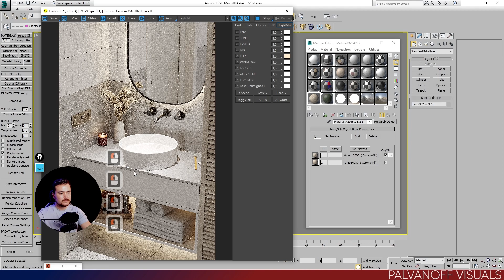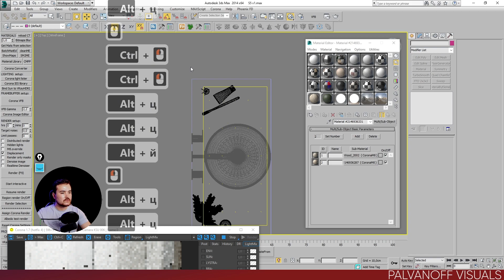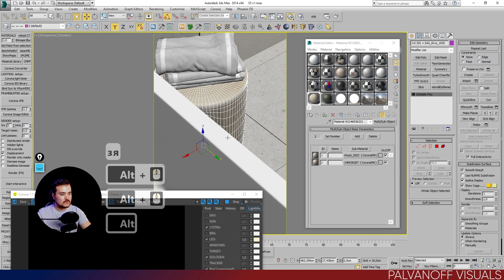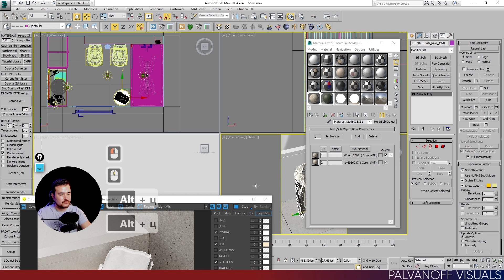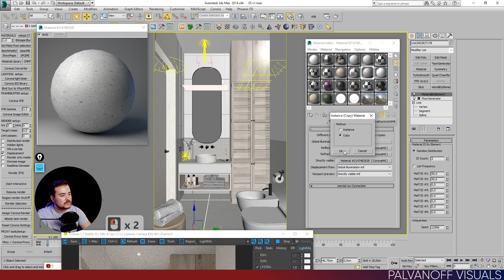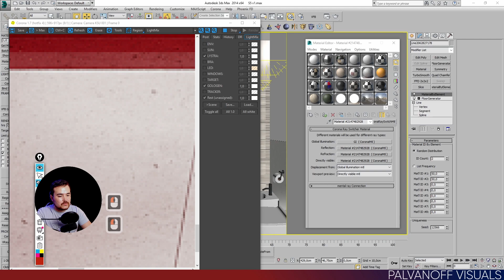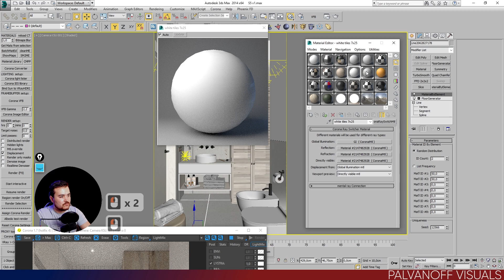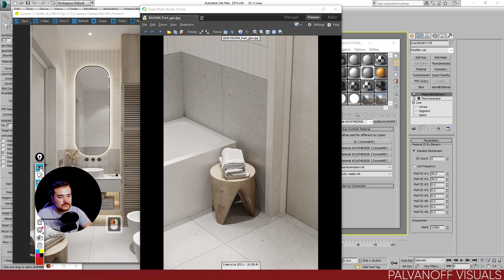Sanuzelda yorug'lik sozlash | 3ds Max | Corona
Bu videoda:
Sanuzelda yorug'likni qanday ishlatishimni ko'rsatib beraman.
Darsklik uchun linkla:
Eslatma:
Do'stlar video sizlarga foydali bo'lgan bo'lsa albatta layk bosishni, savollar bolsa izox qoldirishni, yangi darsliklarni o'tkazib yubormaslik uchun esa obuna bo'lib qo'yishni sizlarga tavsiya etaman! Katta rahmat!
Individual darsliklar:
Agarda pullik shogirlikka tushmoqchi bulsangiz menga bog'laning shartlarini aytaman. 2 xil turda dars o'tish turi bor, onlayn yoki ofisga kelib!
Индивидуальные уроки:
Если хотите обучатся у меня за платную основу напишите мне обговорим условие. Есть два варианта обучение очная или онлайн!
Foydali linkla:
Mening kompyterim:
Процессор: Intel Core i7-10700K 8C/16T 4.7Ghz
Видеокарта: Gigabyte RTX 3070Ti 8GB
Материнская плата: Gigabyte Z490 Gaming X
Оперативная память: Team Group T-Force 16GB x 4
Игровая мышь: A4Tech F4
Наушник: Mi Airdots Basic 2S
Клавиатура: AORUS K1
Блок питания: EVGA 850BQ
Вебка: Logitech Brio 4K
Микрофон: Hyperx Solocast
Корпус: Coler Master B500
Монитор1: LG UltraGear 27" 27GN750-B, IPS, 1mc, 240Hz, FHD
Монитор2: Samsung 28" U28R550UQI, IPS, 5mc, 60Hz, 4K
Охлаждение: ID Cooling Airflow
SSD1: NVME GIGABYTE GP-GSM2NE3512GNTD 512ГБ (windows)
SSD2: NVME Lexar 1ТБ (projcets)
HDD: Toshiba HDWG180 8TB (models, materials)
Интернет: Turon Telecom 20Mb/s
Teglar